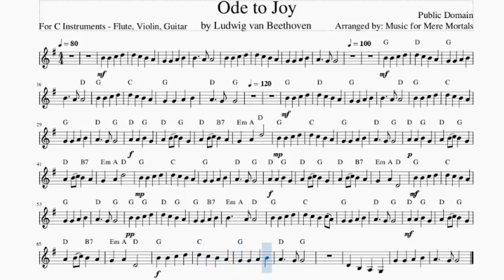Ode To Joy - Beginner Classical – Play Along for Violin, Flute or Guitar